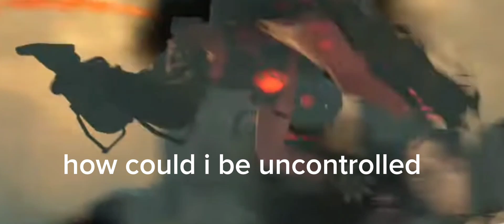subtitling skibidi toilet 58